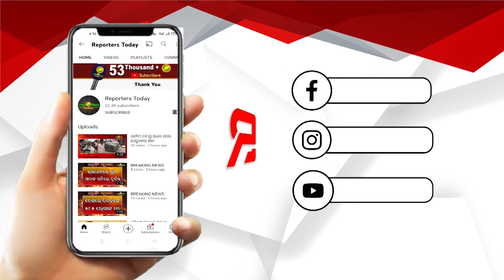ଯୁବ ଭୋଟର ଭାରତୀୟ ଜନତା ପାର୍ଟି ପାଇଁ ଟ୍ରମ୍ପ କାର୍ଡ: ପୃଥ୍ୱୀରାଜ ହରିଚନ୍ଦନ, ବିଜେପି